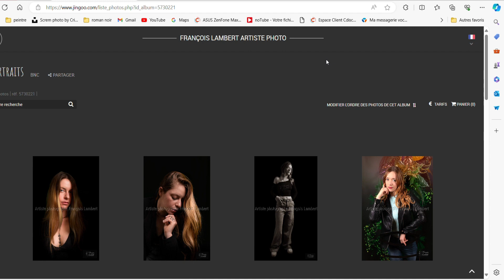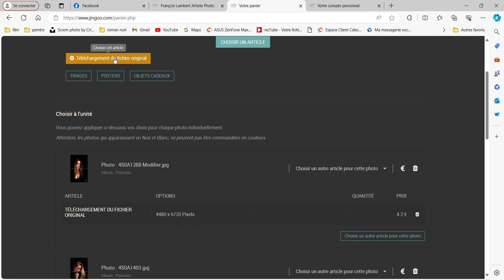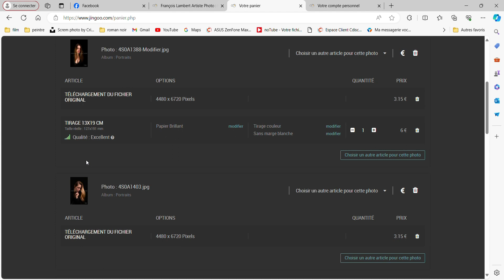Tuto: Jingoo labo photo. Comment commander sur mon album privé ?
Il n'est pas toujours simple de comprendre comment fonctionne ce labo photo.
Habituellement sur la plupart des sites commerciaux, on peut sélectionner les quantités et les formats avant de valider dans le panier.
Chez Jingoo les réglages de vos commandes se font dans le panier.
Découvrez tous les formats, remises et possibilités qu'offre le labo photo pro Jingoo.
Besoin d'un shooting contactez moi.